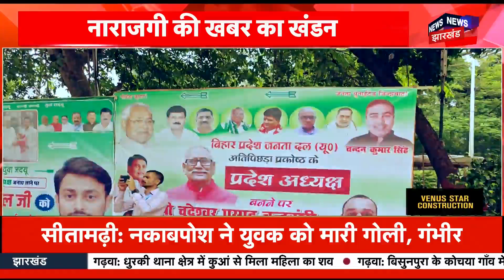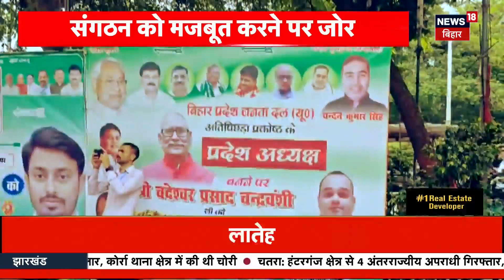Patna में JDU की Meeting में नाराजगी की बात पर क्या बोले मंत्री Bijendra Yadav ? | Nitish Kumar News